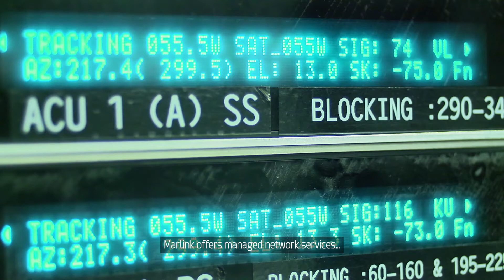Ponant Cruises & Marlink - enable use of internet and social media at sea, even in the Arctic Sea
See how Marlink’s superior network quality delivers high-speed satellite broadband, helping French luxury cruise company Ponant Cruises to provide connectivity on adventurous voyages, from the North to the South Pole.